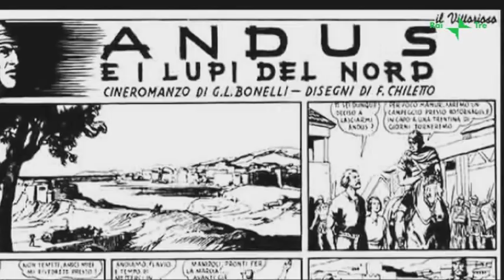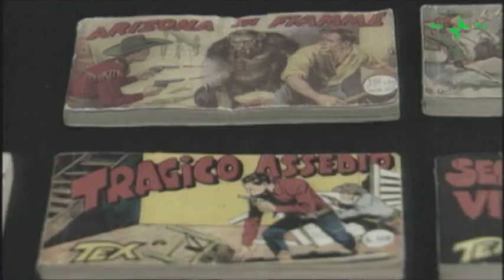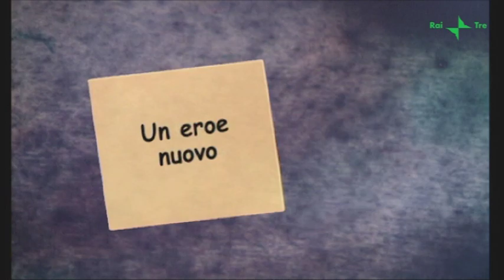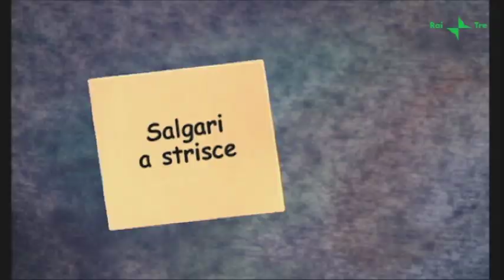Gianluigi Bonelli - Figu, album di persone notevoli (RAI3)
Ritratti di personaggi illustri che hanno segnato la nostra storia.
Programma televisivo di Peter Freeman e Alessandro Robecchi (a cura di Erica Vitellozzi) in onda su Raitre, montaggio di Stefano Nisti.